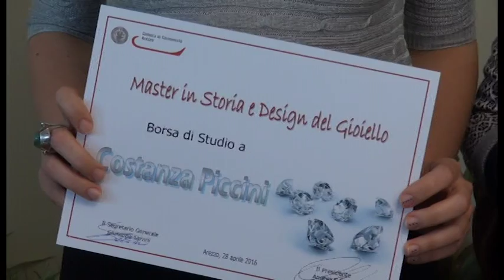La quarta edizione del Master sul gioiello, consegnate le borse di studio